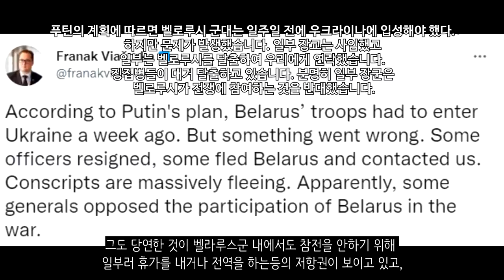우크라이나 전쟁 전황 정리 17일차_우크라이나 긴급속보62_[센서 스튜디오]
해당 영상은 미국 전쟁연구소와 영국 국방부의 자료를 받아 제작된 영상입니다.